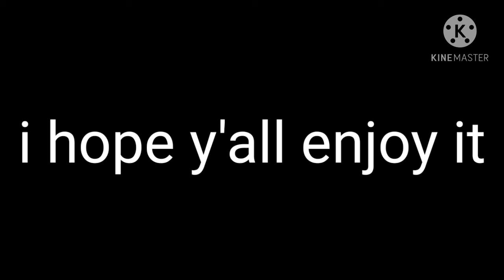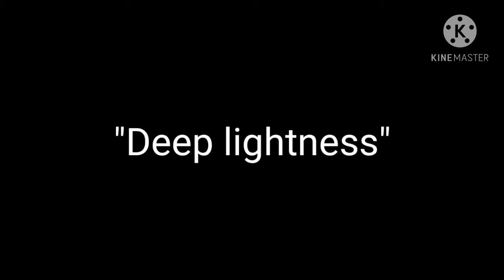some beats for your musical ears (probably potato but I'll still show it)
So basically I was messing around, and stumbled across an app that allows me to make music, so I though I would share it with you guys